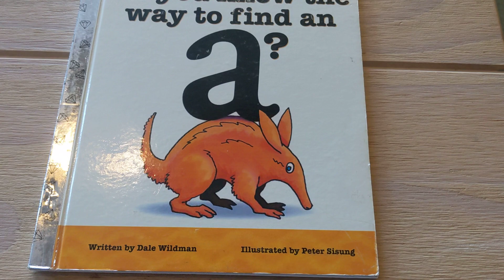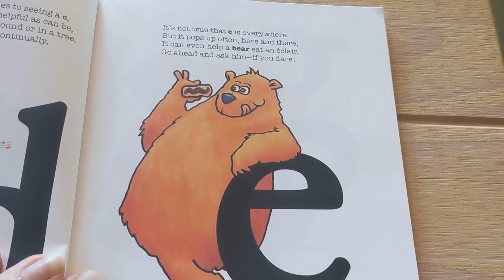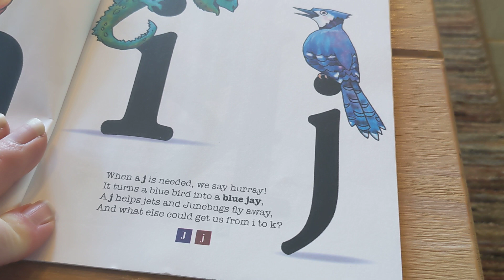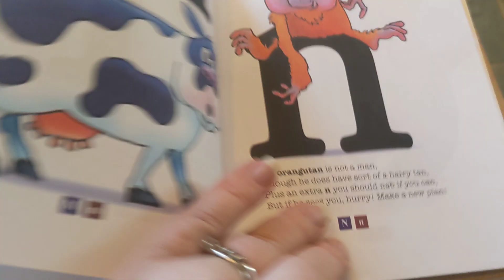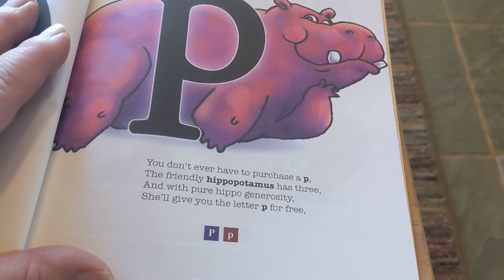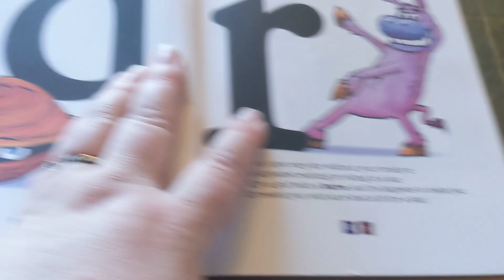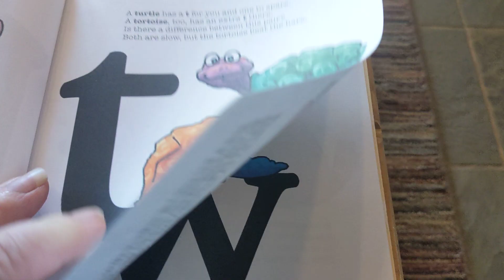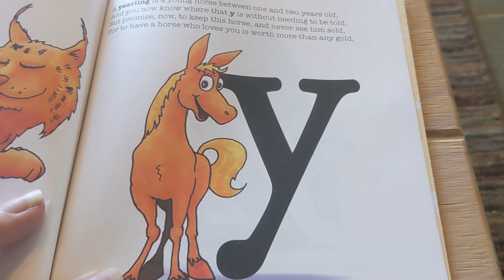Do You Know The Way To Find An A?